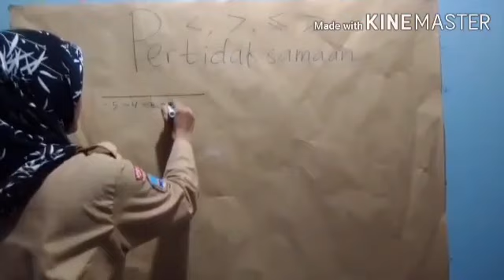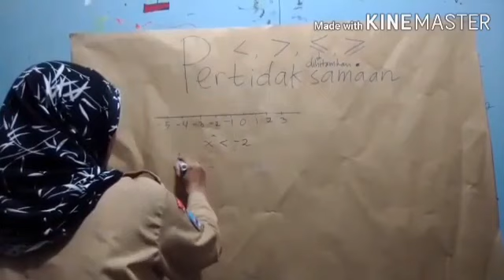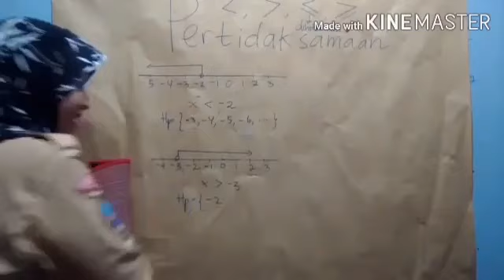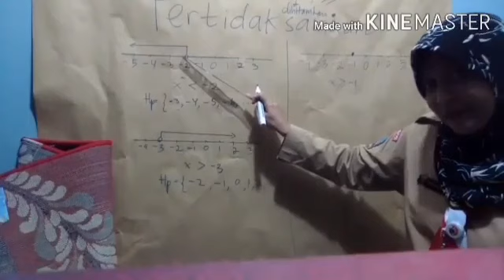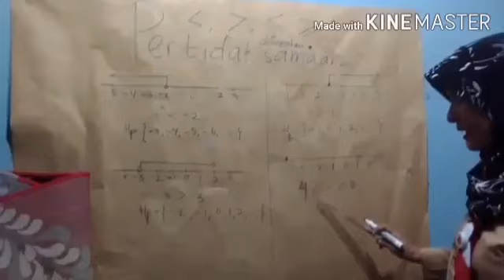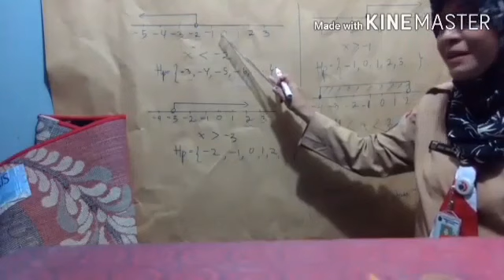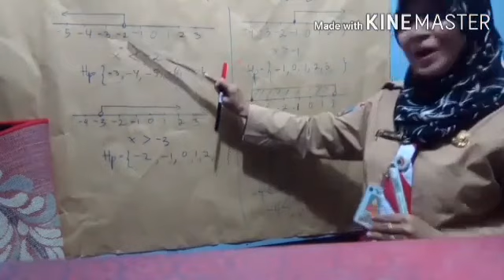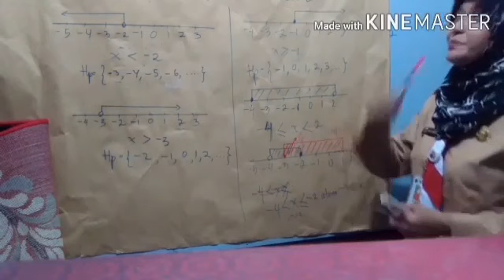X MIPA & IPS - MATEMATIKA WAJIB - PERTIDAKSAMAAN PADA GARIS BILANGAN